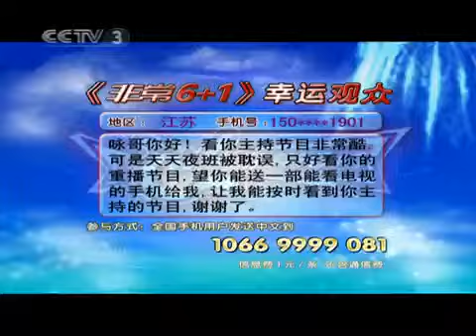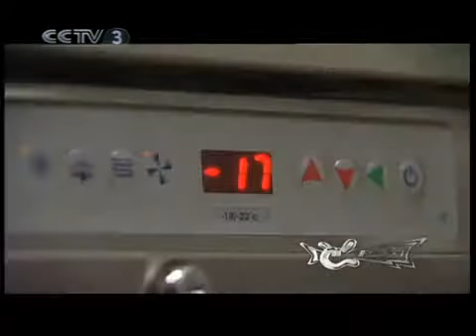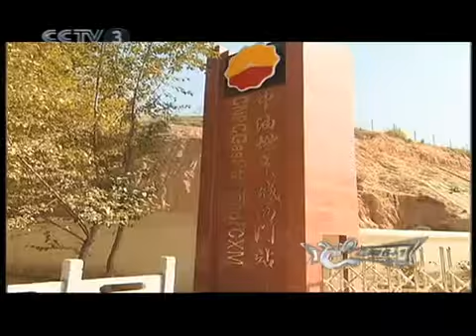非常6加1 非常6+1：非常明星马思鸣 1-2